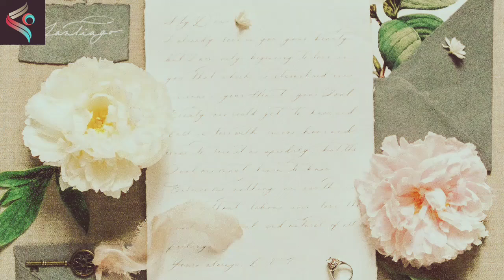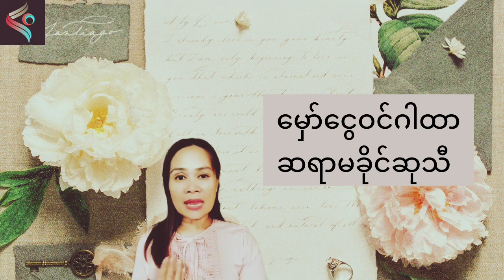ဝင်ငွေမြောက်များစွာ တိုးပွားလာစေမဲ့ ငွေဝင်မှော်ဂါထာအစွမ်း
မှော်ငွေဝင်ဂါထာအကြောင်းကို ပရိသတ်များ ဗဟုသုတ ရစေရန်အတွက် မျှဝေပေးလိုက်ပါတယ်။